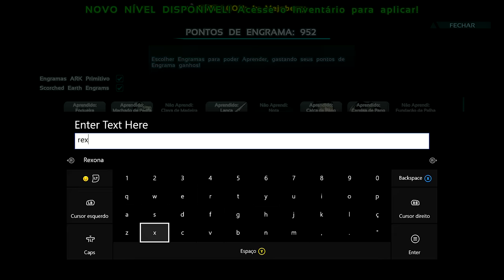ARK SURVIVAL EVOLVED XBOX ONE - [TERRA DE DRAGÕES] DOMANDO REX ALBINO lvl 72.[PT-BR]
CAIXA POSTAL DO TIO METRALHA:

NOME: TIO METRALHA
CAIXA POSTAL: 4036
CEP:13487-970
LIMEIRA SP

Stean Tag: MetralhaGamerx

Meu Skype
SKYPE:paulo_henrique30